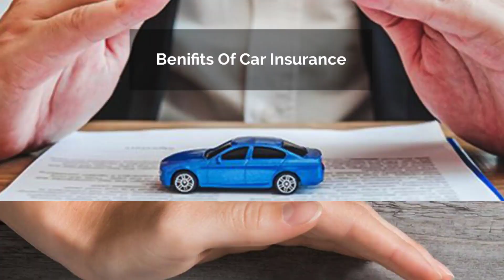Insurance Broker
One of the best ways to take care of your car is to pick the right car insurance company. Getting affordable car insurance can help you prevent your car from being damaged during accidents.